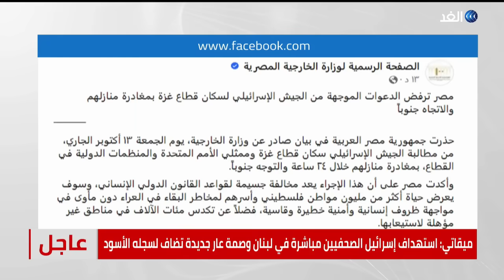كارثة إنسانية في غزة.. وإسرائيل مستمرة في قصفها وارتكاب جرائم حرب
مستمرون في تغطيتنا لتطورات العدوان الإسرائيلي على قطاع غزة والضفة الغربية, حيث استشهد سبعة فلسطينيين خلال مواجهات مع قوات الاحتلال الإسرائيلي في طولكرم ونابلس وبيت لحم والخليل بالضفة الغربية. وفي الأثناء أظهرت صور لحظة إطلاق مستوطن النار على شاب فلسطيني  في مسافر يطا.
كما أصيب عدد من الفلسطينيين برصاص قناصة جيش الاحتلال في الخليل.
جاء ذلك تزامنا مع قمع قوات الاحتلال مظاهرة نظمها آلاف الفلسطينيين عقب صلاة الجمعة، معبرين عن رفضهم النزوحَ والرحيل من محافظة الشمال.
وكان المتظاهرون احتشدوا قبل الصلاة أمام مسجد الحسين بن علي، رافعيا الشعارات الرافضة للرحيل عن عن قطاع غزة، مؤكدين على باقئهم في بلادهم رغم التحذيرات والتهديدات التي وجهها جيش الاحتلال لهم عبر المنشورات التي تجبرهم على الرحيل.
في غضون ذلك ، أصيب عدد من الفلسطينيين بالاختناق وجروح مختلفة، إثر اعتداء قوات الاحتلال الإسرائيلي، على المواطنين والمصلين في محيط المسجد الأقصى والبلدة القديمة من القدس المحتلة.
وأفادت المصادر، بأن قوات الاحتلال اعتدت على المواطنين والمسنين بالضرب المبرح، أثناء خروجهم من الأقصى عقب أداء صلاة الجمعة، خاصة قرب باب المجلس، حيث اندلعت على إثرها مواجهات في أحياء عدة بالمدينة.
في الأثناء دفع الجيش الإسرائيلي بالمزيد من التعزيزات العسكرية إلى حدود قطاع غزة،
وسط تقارير عن استعدادات لاجتياح بري وشيك للقطاع، في تصعيد هو الأخطر في المنطقة منذ سنوات.
وتجددت غارات الاحتلال الاسرائيلي على مناطق متفرقة من قطاع غزة .
حيث أعلنت وزارة الصحة الفلسطينية ارتفاعَ حصيلةِ العدوان الإسرائيلي على غزة إلى ألف وخمسمئة وسبعة وثلاثين شهيدا وستة آلاف وستمئة واثني عشر جريحا. وفي الضفة الغربية إلى 45 شهيدا وأكثر من ستمئة جريح.
أعلنت كتائب القسام مقتل ثلاثة عشر أسيرا  بينهم أجانب في القصف الإسرائيلي المكثف على غزة خلال الساعات الأربع والعشرين الماضية.
وأوضحت القسام أن القصف تسبب في  مقتل ستة منهم في محافظة الشمال في مكانين منفصلين وسبعةٍ في محافظة غزة في ثلاثة أماكن مختلفة طالها العدوان الإسرائيلي على القطاع.
قالت وكالة غوث وتشغيل اللاجئين الفلسطينيين ,الأونروا، إن غزة تتحول بسرعة إلى حفرة من الجحيم وهي على وشك الانهيار .
وكانت الأونروا قد أعلنت نقل مقر عملياتها المركزي وموظفيها الدوليين إلى جنوب غزة، لمواصلة عملياتها الإنسانية ودعم موظفيها واللاجئين الفلسطينيين. وحثت الأونروا عبر حسابها على منصة إكس سلطات الاحتلال على حماية جميع المدنيين في ملاجئ الأونروا بما في ذلك المدارس..